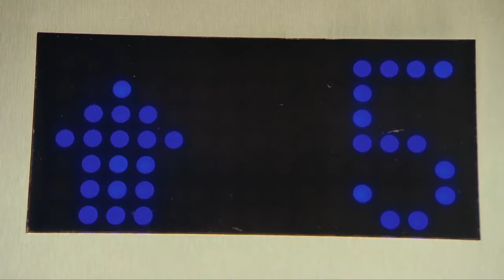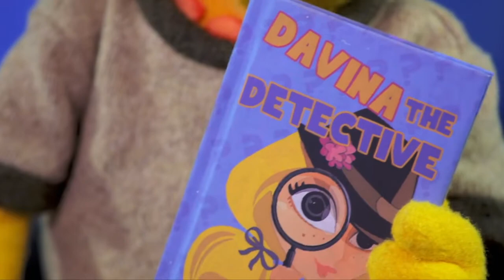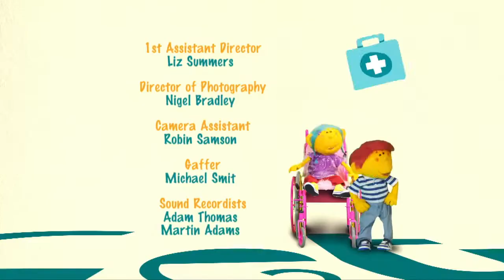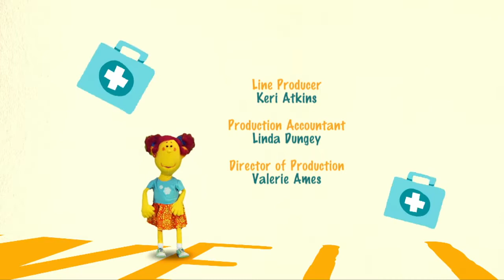Get Well Soon - Hospital 👨‍⚕️ 🏥 Season 2: Episode 3 - Allergy | Full Episode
Deep has some mysterious itchy red bumps all over his body. Dr Ranj thinks he might have an allergy. They decide to investigate the cause of it.